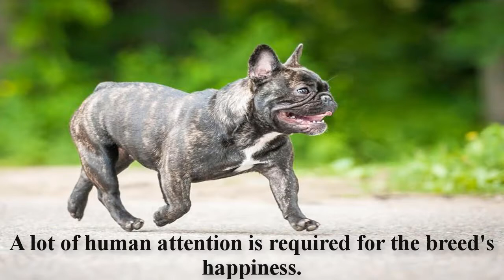BullDog's Essintial Info | BullDog As A Pet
Bulldogs:
The term Bulldog for many people brings up many different images of the breed. Bulldogs in England and the United States have many differences in appearance. Bulldogs that have been bred in other parts of the world also have their own unique characteristics. This article will show the many differences of the Alapaha Blue Blood Bulldog when compared to other Bulldog breeds from around the world.

When most people hear the term Bulldogs, the first image that comes to mind is a short, stout, bow- legged dog with many wrinkles on top of the head. This type of Bulldog is referred to as a British Bulldog or English Bulldog. The Alapaha Blue Blood Bulldog, in comparison to the most common Bulldog breeds does not share the short legs and stocky body. The Alapaha Blue Blood Bulldog has longer legs and a much leaner body.